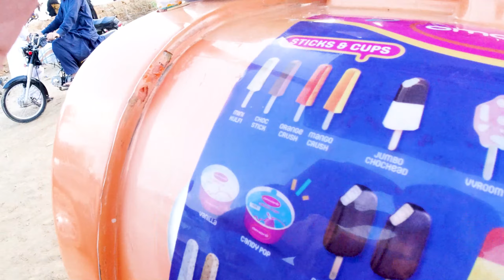do darya karachi part 2 | samosa vlog 25